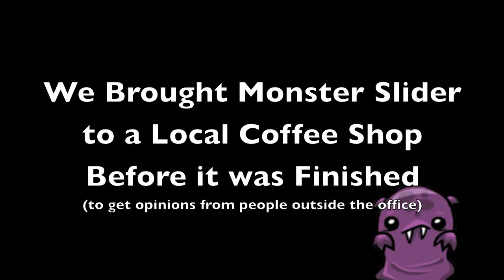Monster Slider Community Reactions